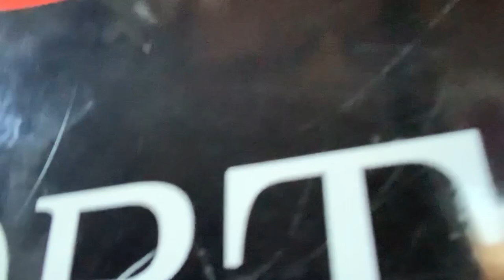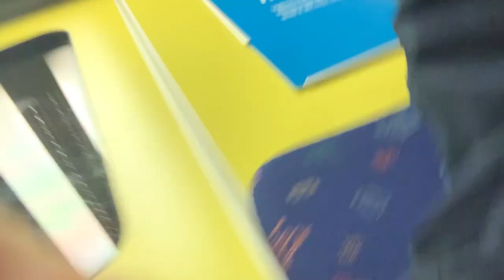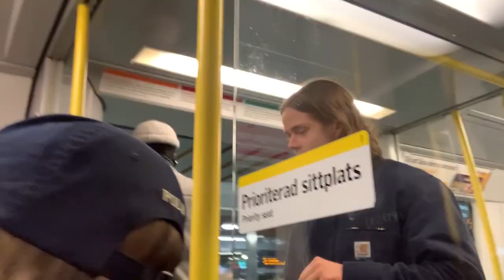CASBAH EP1 - " HOW TO BECOME A FAMOUS BAND "